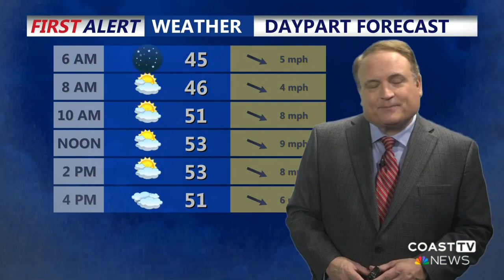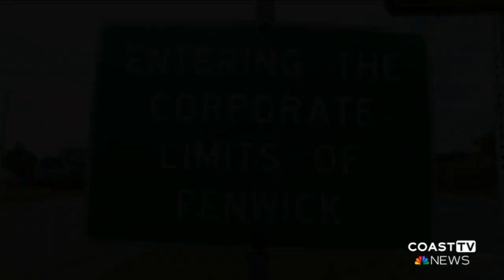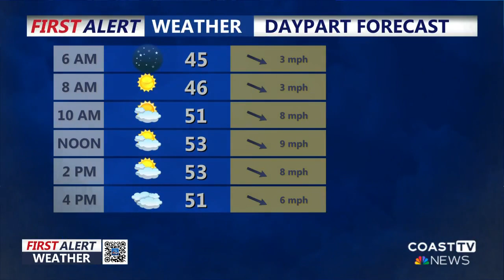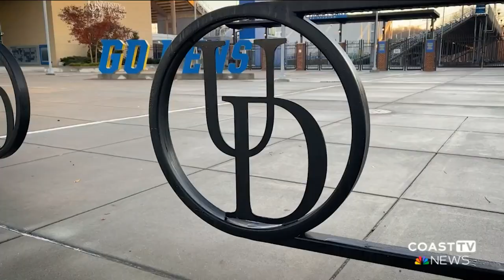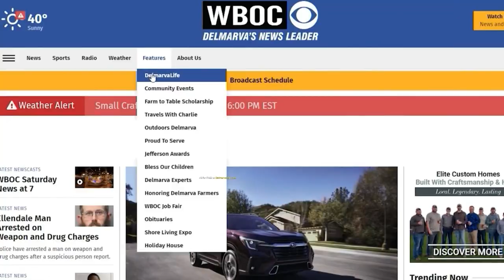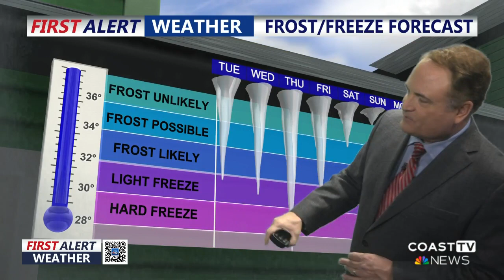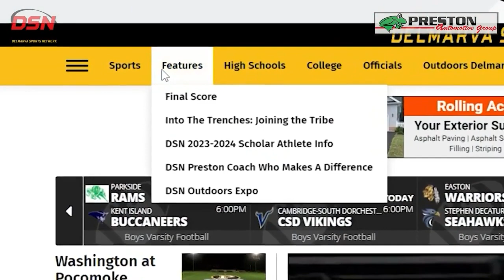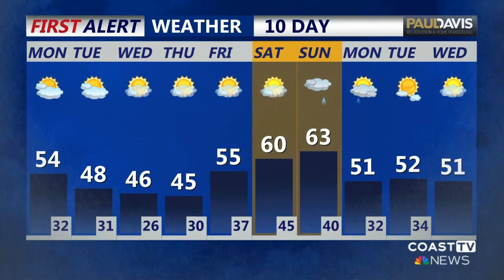CoastTV 6 am News: December 4, 2023